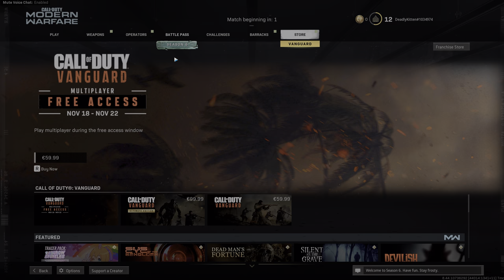Call of Duty Modern Warfare 2019 4K MY FIRST RUNN & YES NOT REALLY GOOD AT IT